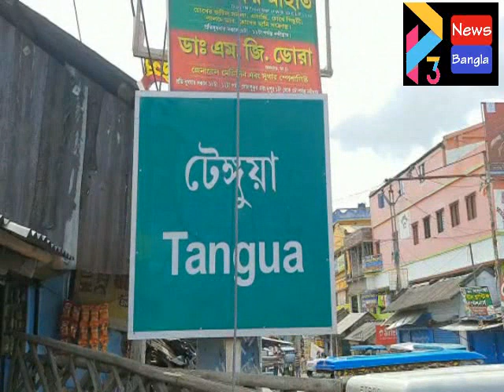NANDIGRAM CPM MINAKSHI#09 05 21 P3 NEWS BANGLA#